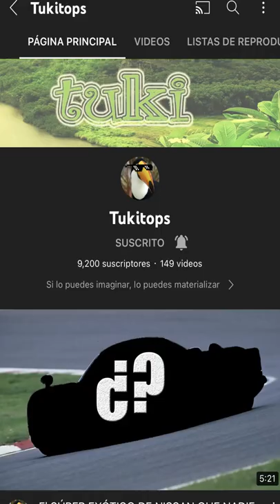Es super exótico y raro